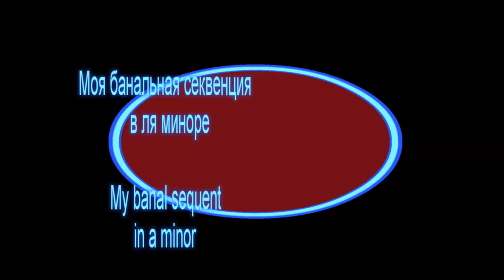My banal sequent - Моя банальная секвенция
Классическая секвенция в пределах квинтового круга.